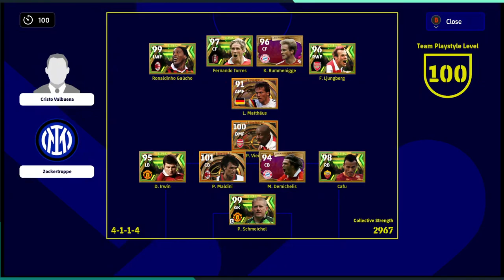efootball 2023/06/14 (ii) japan event & div 3 games, playing against idiots and script